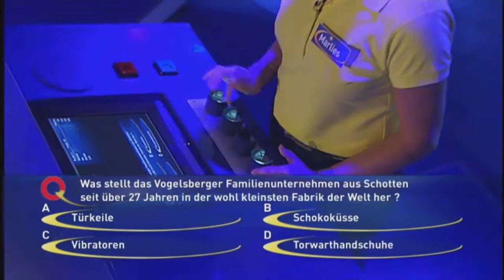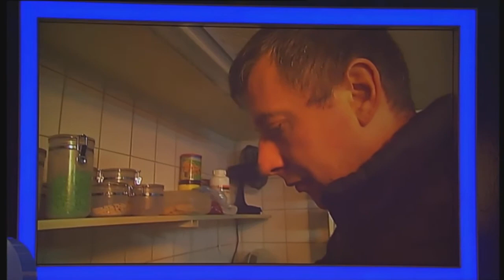HR Hessenquiz Sendung vom 04.10.2015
Das große hessenQuiz
Quizmaster Jörg Bombach begrüßt jeden Sonntag vier hessische Kandidaten aus vier verschiedenen Regionen. Die Fragekategorien: hessische Politik, Wirtschaft, Klatsch und Leute, Geschichte und vor allem Mundart.